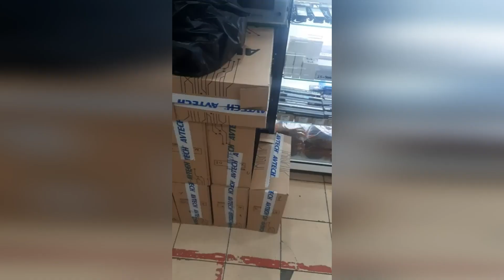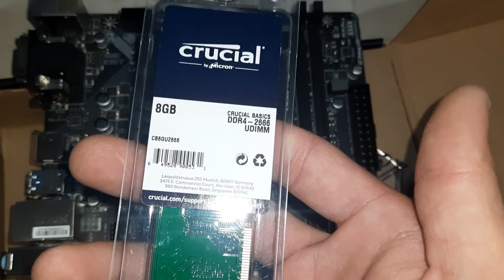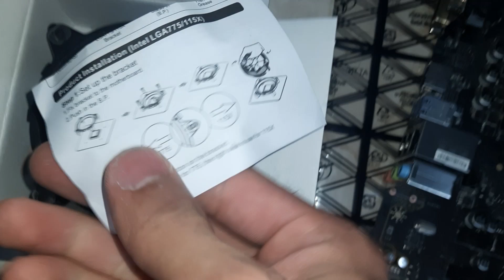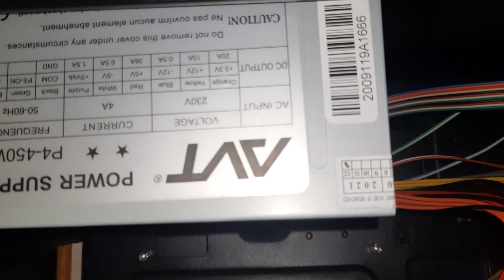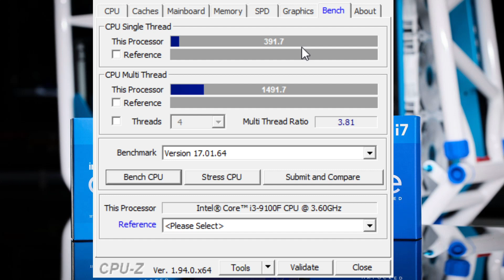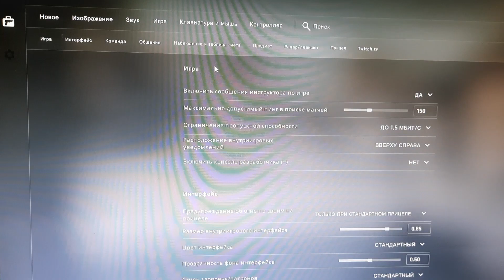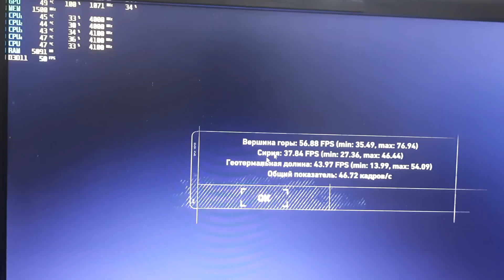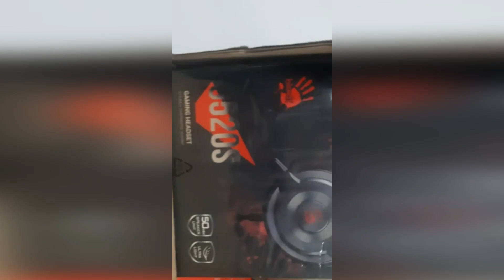Kompyuter yig'ish ☆ 9 / Eng arzon kompyuterlardan biri I3 9100F ni test qilamiz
Assalomu aleykum AkaLar! Bugun еng arzon igrovoy, boshlanishiga arzon kompyuter teramiz! Xammasini narxlarini yozib quyganman videoda! i3 9 avlod buldi, 10 avlodga pul sal kamli qiludi shunig uchun 9 avlod yig'dim, agar silar xam termoqchi busalarin pullarin etsa 10 avlod teringlar, po btartskiy maslaxat agar pul etmasa shu videoni kurib Layklardan bosib Obuna bulib va shunday komp terishlaring mumkin! Sog' bo'linglar!

Kanalni rivoji uchun o'z hissangizni qushmoqchi bulganlardan har qanday yordam va danatlar qabul qilinadi! (iloji busa Ism-Sharifni qoldirishni unutmang!)

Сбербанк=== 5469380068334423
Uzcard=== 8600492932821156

Kompyuter buyicha savollar xam shu erga👆

👨‍💻 O'zlaringni Kompyuterlaringni reklama qilmoqchi bo'lganlar man bilan bog'laning!

 Bu kompyuter xarakteristikasi 👇👇👇👇
Possessor: Intel Core i3 9100f
Materinka: h310
Videokarta: RX 550
Ozu: DDR4 8gb
Kuler: PCCooler
SSD: 128gb
Korpus:  Avtech  450w bilan

Taymkodlar
00:00 - Kirish
00:52 - Komp xaqida
12:32 - Narxlari
13:39 - CPU-Z
14:12 - Pubg Mobile
16:21 - GTA 5
17:44 - Call of Duty Black OPS 3
18:50 - CS GO
20:00 Mafia Remake
21:18 - Cyber Punk
22:21 - Rise of the Tomb Raider
23:13 - PES 21
23:57 - Pucify
25:10 - Xulosa. Mani fikrim bu kompga